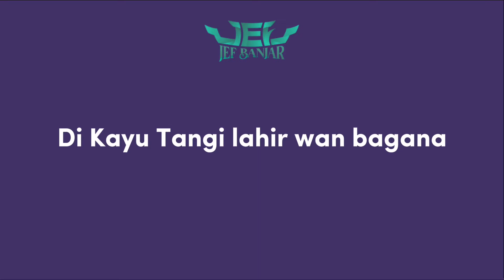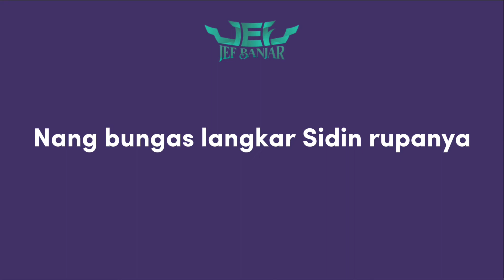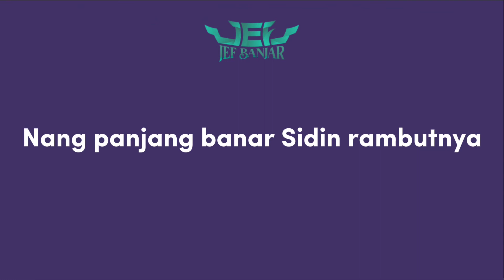JEF Banjar - Putri Mayang Sari (Karaoke)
Takisah lah
Sahibul hikayat
Batutur lisan
Urang bahari

Di Kayu Tangi lahir wan bagana
Bakakalung mirah dalima
Bakakalung mirah dalima

Nang bungas langkar
Sidin rupanya
Nang panjang banar
Sidin rambutnya

Nang disayangi
Lawan batuah
Di Lubuk Kajang
Mati bakaramat

Dibariakan lawan abahnya
Dibariakan lawan abahnya
Membayar Bali gasan Uria

Nang bungas langkar
Sidin rupanya
Nang panjang banar
Sidin rambutnya

Nang disayangi
Lawan batuah
Di Lubuk Kajang
Mati bakaramat

Nang bungas langkar
Sidin rupanya
Nang panjang banar
Sidin rambutnya

Nang disayangi
Lawan batuah
Di Lubuk Kajang
Mati bakaramat